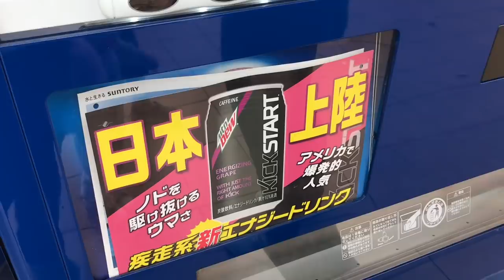Vlog: Japonês andando de Hoverboard - Nosso domingo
❤️Câmera: IPhone 7 Plus
❤️Editor: IMovie